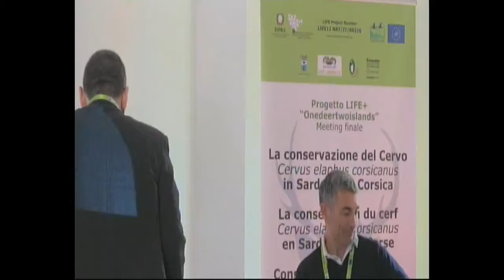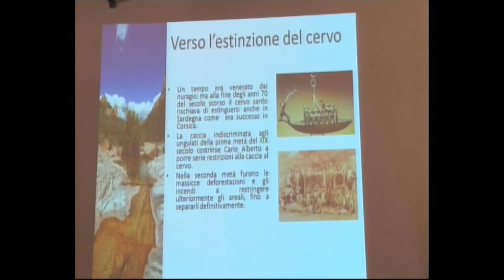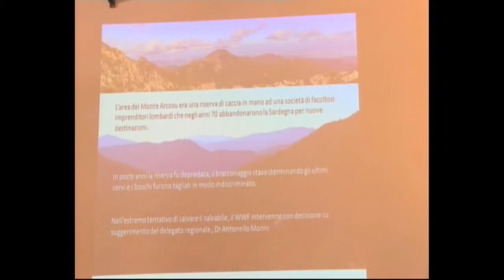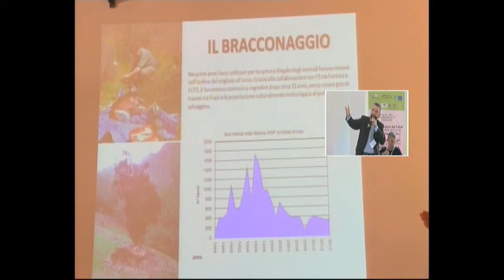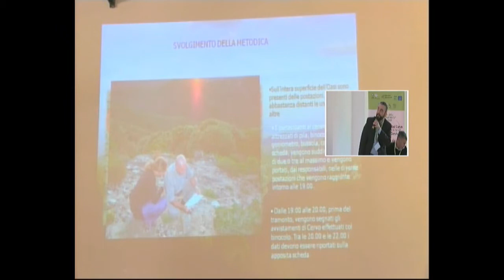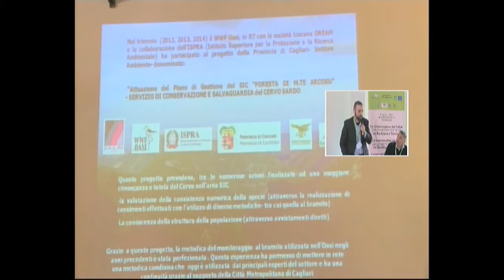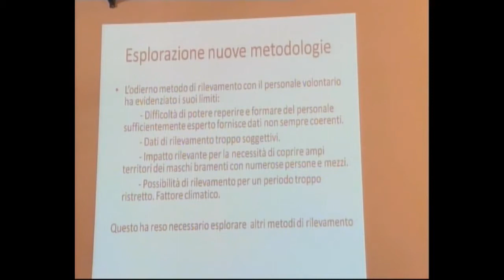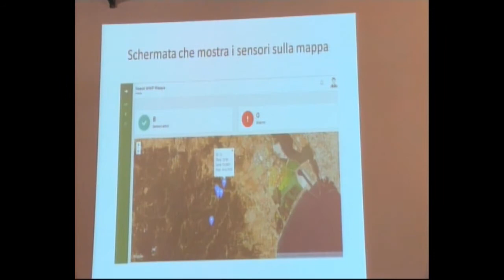Marcone (WWF Oasi)